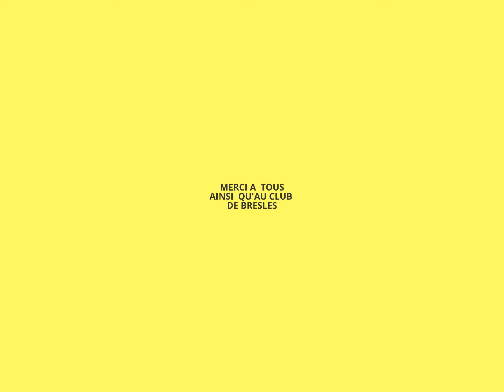photos du Séminaire 2017 à Bresles